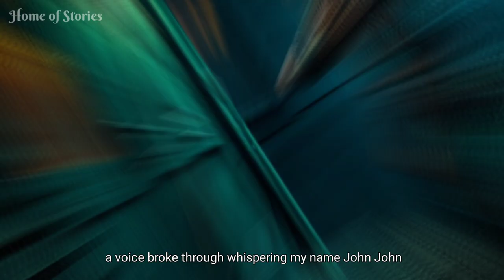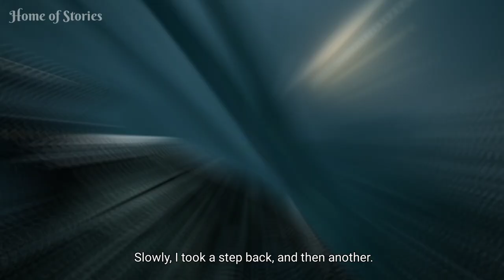The Forest Ranger | Horror Bedtime Story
The Forest Ranger | True Story